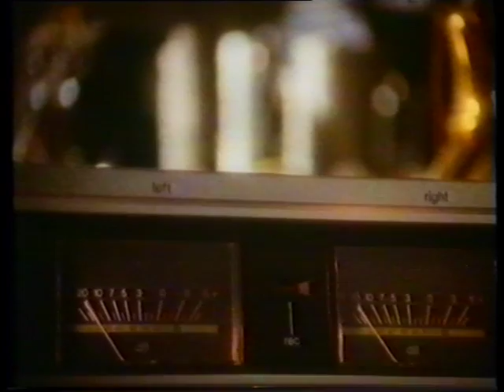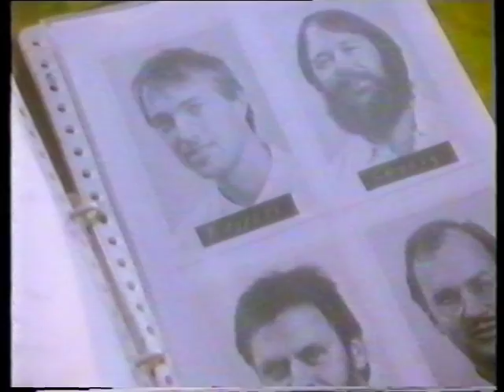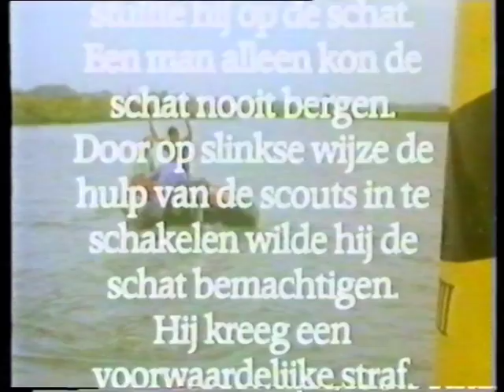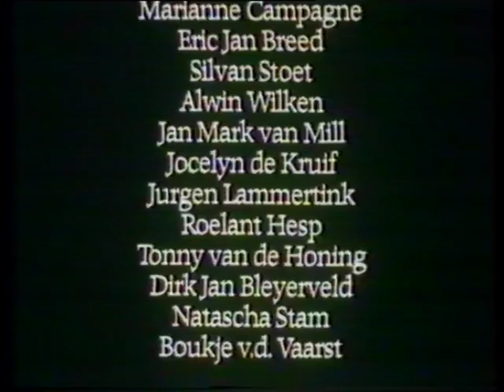In de Ban van de Romein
Video's van, voor en over de Wilhelminagroep